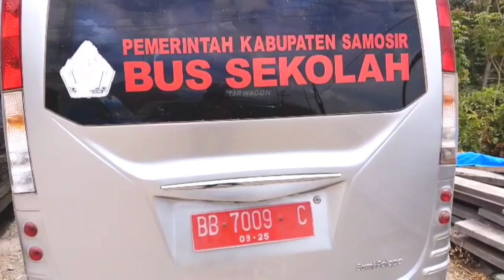SAH, Bupati Samosir VANDIKO GULTOM Serahkan Kunci BUS Pelajar ke CAMAT Sitio-tio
GREENBERITA.com- Masyarakat Desa Tamba Dolok dan Desa Janji Maria akhirnya merasa lega setelah Pemkab Samosir melalui Bupati Samosir Vandiko Gultom pada Kamis, (31/3/2022), menyerahkan kunci bus sekolah yang merupakan hibah dari Sekolah Tinggi Bahasa Asing Persahabatan Asia Medan.

Menurut Bupati Samosir, Bus Sekolah tersebut beberapa waktu yang lalu ditarik untuk dilengkapi persyaratannya serta administrasi perijinan sebagai Bus Sekolah yang berplat merah Samosir.

"Bus ini saya kembalikan kembali setelah beberapa waktu yang lalu kita tarik untuk dilengkapi syarat administrasi nya sesuai dengan SOP dan teknis penggunaan mobil tersebut termasuk penganggaran operasional serta pemeliharaan nya kedepan sehingga nyaman dipakai para pelajar, " jelas Vandiko Gultom.

Dikembalikannya Bus ini kepada masyarakat Desa Janji Maria dan Desa Tamba Dolok, diharapkan dapat mendukung kemudahan dan kenyaman siswa dalam proses belajar di kenegerian Kecamatan Sitio Tio, hal itu terungkap ketika awak media berkomunikasi langsung dengan Kepala Desa dan Tokoh Masyarakat setempat.

Bagaimana keterangan lengkap Bupati Samosir Vandiko Gultom, simak pada tayangan lengkap berikut ini.,